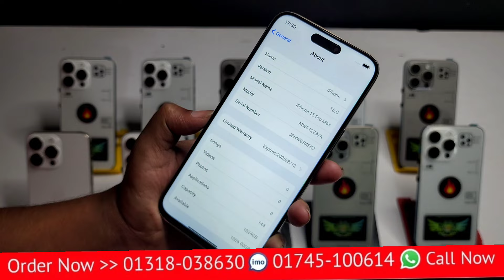সেরা আইফোনের মাস্টার কপি কিনুন আমাদের কাছে সস্তার থেকেও কম দামে কিনতে পারবেন এখন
আপনার পছন্দের যে কোন মোবাইল আপনারা আমাদের কাছ থেকে কিনতে পারবেন কিনার জন্য আমাদের সাথে যোগাযোগ করুন